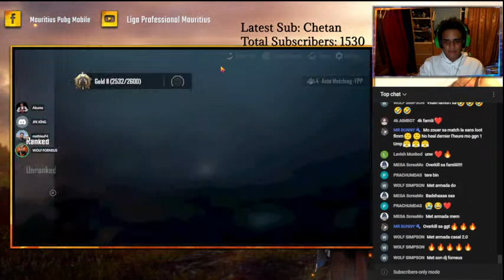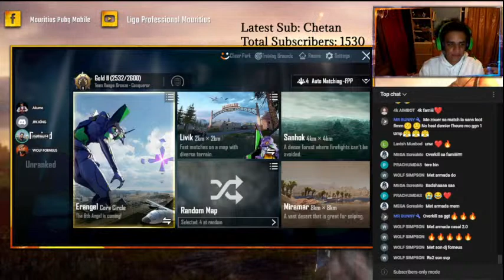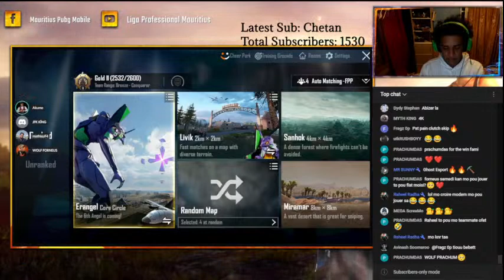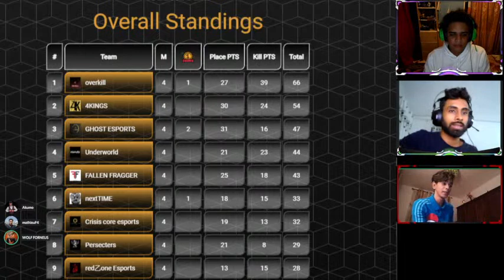legendary LEGENDARY SUPER CUP DAY 1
Watch . Please note this live is only for entertainment. No offence! Commentato- Matf4  × Bulu x Akumo  .